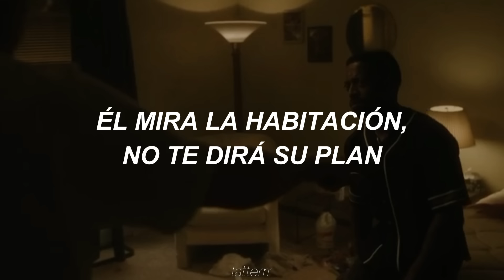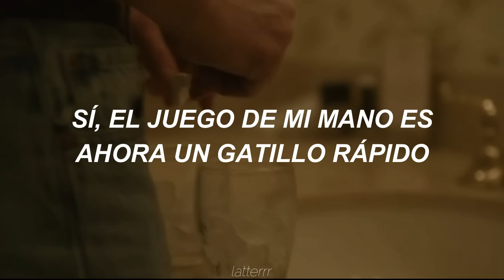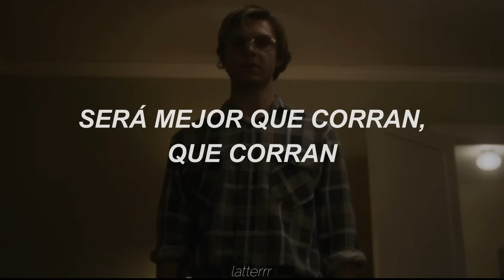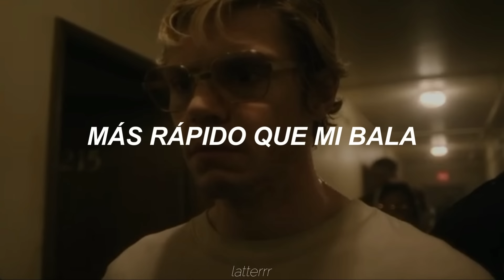Foster the people - Pumped Up Kicks (Español) // Monster: The Jeffrey Dahmer Story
Holaa a todos espero se encuentren muy bienn, espero les guste este video de la serie de Jeffrey Dahmer, que me costo hacerlo y creo que hay partes con baja calidad y pido una disculpa por eso, creo que hare otro video sobre esta serie así que supongo que será el siguiente video, espero les guste...

Lyrics:
He'll look around the room, but won't tell you his plan
Hanging out his mouth, he's a cowboy kid, yeah
He found a six-shooter gun
In his dad's closet, and with a box of fun things
He'd be coming home late, yeah, he's coming home late
Then say, "Your hair's on fire, you must have lost your wits, yeah"
R-r-r-run, run, run, run
R-r-r-run
Run, run